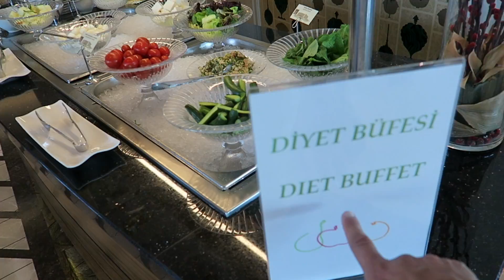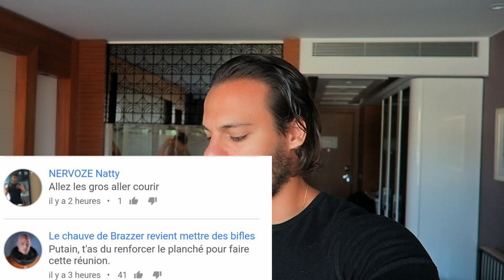DÉFI PERDU 😰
10% de reduction avec le code : ALEXPJ10

Alex & PJ
BODYTIME MERCI de ne pas m'avoir SOUTENU :) Défi PERDU contre un ABONNÉ !

10% sur ta Première Commande code : ALEXPJ10
5% sur toutes tes commandes Code: ALEXPJ5

ÜNKUT
► 10 % sur la boutique avec le code: BODYTIME03

Musiques : en fin de vidéo

Alex & PJ
BODYTIME